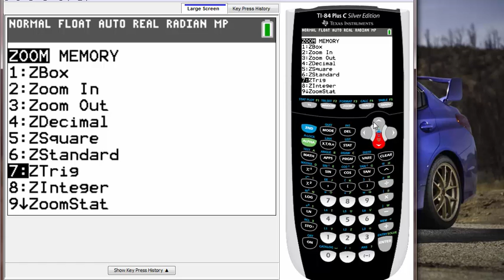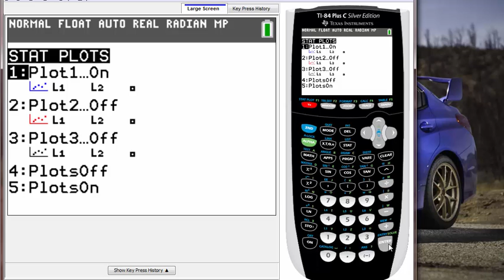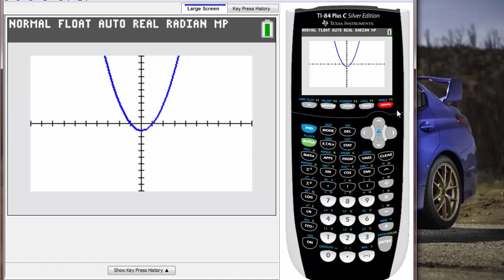Calculator 23 - How to remove square boxes or dots on your graph.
Hello guys! this shawn koon here, I hope you enjoyed this video..!

In this tutorial, I talked about how to remove unwanted square box or dots on your graph when you graph something inside of your graphing calculator, what happen is, most of time the problem is caused by not turning off your plot setting. So, when you are done using your stat plot, please turn off plot setting. it also has how to turn stat plot off so please try that out! if doesn't work please ask me question on the comment below!